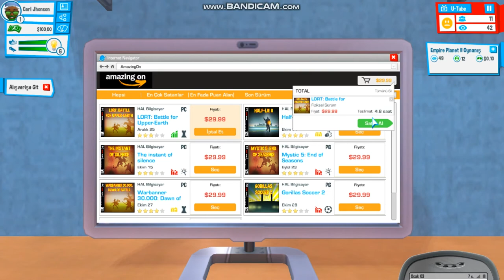Youtubers Life 2. bölüm